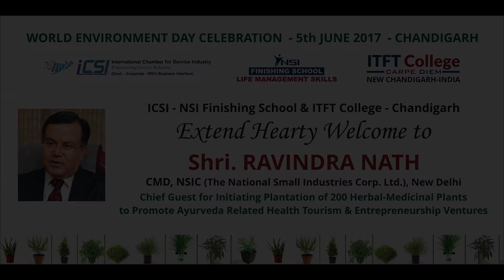ITFT College Chandigarh On World Environment Day 2017 Shri. Ravindra Nath Part - 2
Visit in ITFT College Chandigarh On World Environment Day
Shri. Ravindra Nath
CMD, NSIC (The National Small Industries Corp. LTD.), New Delhi